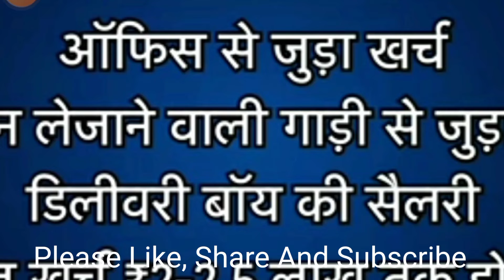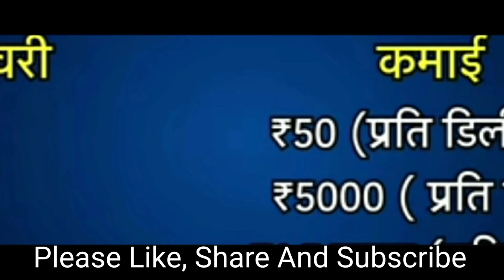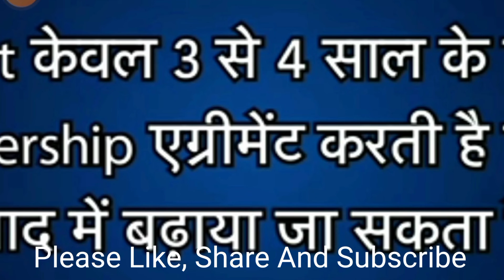Flipkart se paise kaise kamaye | Flipkart affiliate account create| affiliate marketing kaise kare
Flipkart se paise kaise kamaye |Online business ideas | affiliate marketing kaise kare|flipkart |jha

business videos
 business india videos on business
business trending videos, business biztak, flipkart, ekart, franchise, business idea, online shopping
अमेज़न पर अपना सामान कैसे बेचे, online business, ecommerce business in india, selling online business, amazon seller success story india, flipkart seller kaise bane, ऑनलाइन बिज़नेस, online business from home, online seller kaise bane, online business ideas from home, ritu kaushik, amazon seller kaise bane, how to sell on amazon, online earning, online seller tips, amazon, flipkart, जोश Talks Spoken English, How to Start E-commerce Business, amazon flipkart online business
Ashish jha
ashishjha,

My videos :-